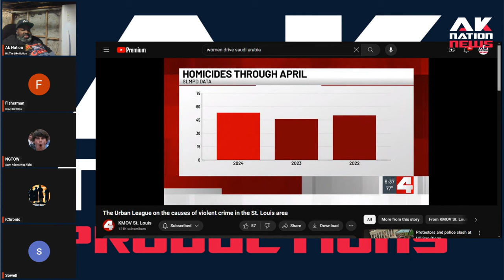What really causes the out of control violence in the Black community??